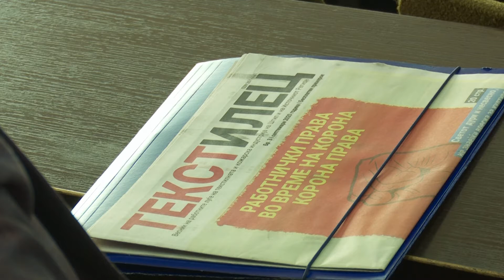Само во септември 200 текстилни работнички останале без работа